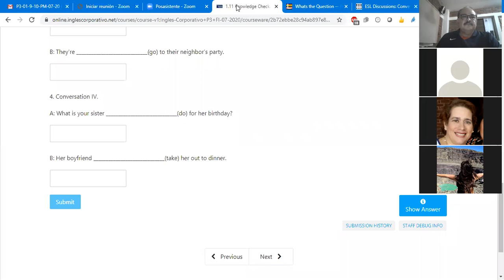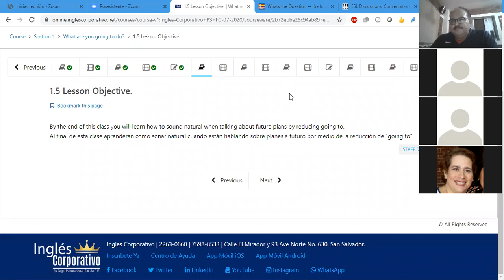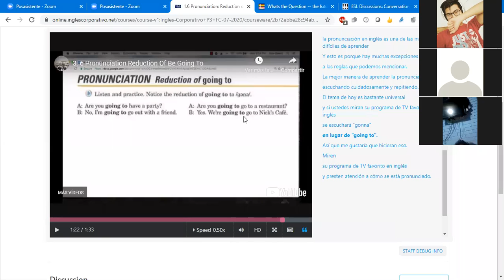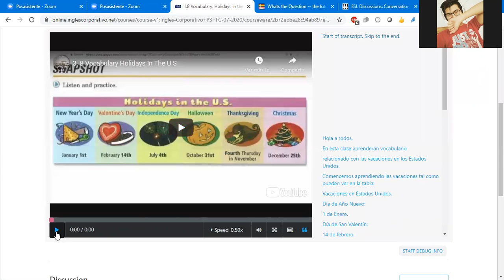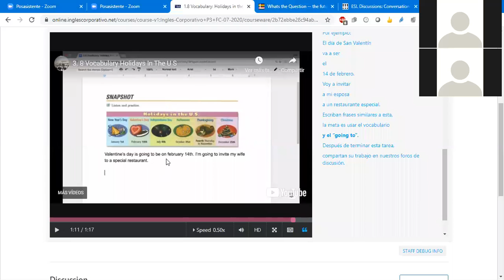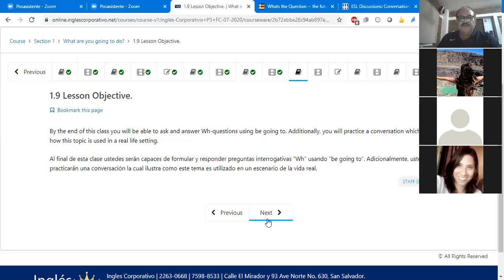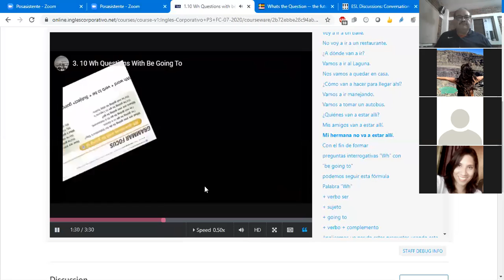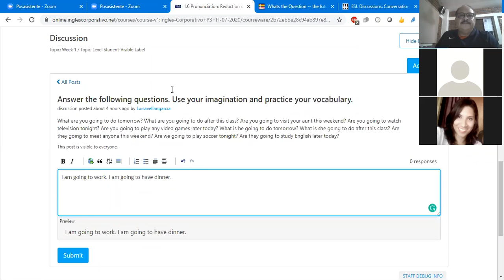Ingles Corporativo-Class #2 P3-01-9-10-PM-07-20 Reduction of going to.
Learn how to sound natural when talking about future plans by reducing going to. Ask and answer Wh-questions using be going to.